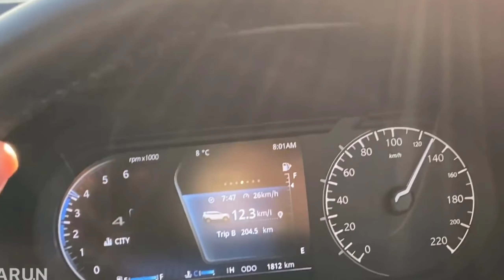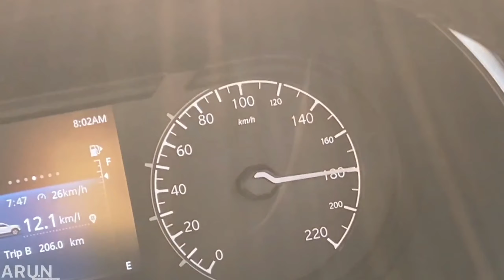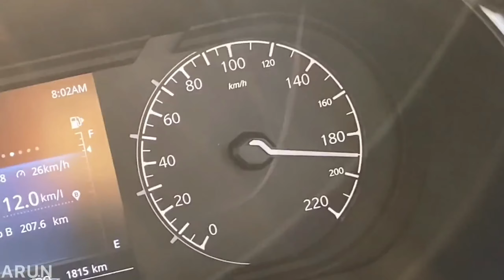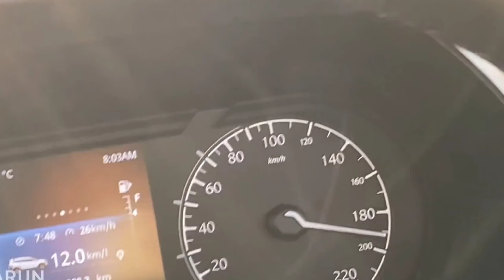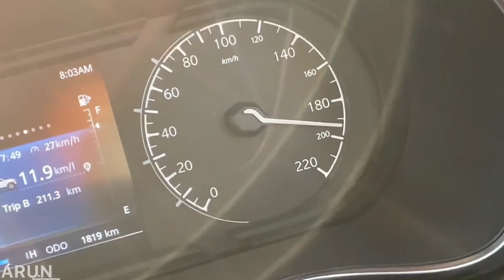Tata Safari 2021 TOP SPEED Test : बहुत तेज उड़ती है 👌🏻| Roast 🤣|| Motorsio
Hahahaha  sab copy kr liya
spoof hai yaaro enjoy kro

Watch in this video: Tata Safari 2021 TOP SPEED Test : बहुत तेज उड़ती है 👌🏻 Here is the top speed test on New Tata Safari. Hope you'll like the video :)